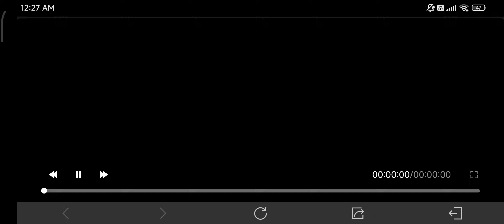Sniperan di Apex || Apex Legends